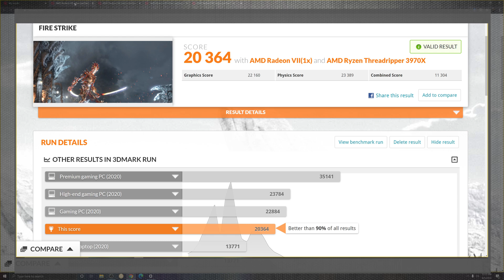New AMD Radeon Software Adrenalin 20.8.3 Mid Update 💻 Gpu 2020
Today Mac,

Today's Hot topic's

-Is Covering AMD's Radeon Software Adrenalin edition software:

in the mid patch of windows frame work with overclocking back on the table

- 20.8.3

Linked Below is AMD and enter your gpu and it should pop 20.8.3

*** Robbin Hood App For Free to trade Stocks,
*** Get a Free Stock  For starting

New optional update:

- Patch Notes & Download

Neon Noir:

- Link

Test your Amd Gpu with software Ray Racing Is It Ready??

- Tool For Neon Noir

G.Skill Trident Z Neo

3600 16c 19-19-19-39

4k live encoder

X264

Cpu:

AMD 2950x

100% Safe
100% Fun

-Cheers M7 Community and new viewers of the channel look forward to hearing from you on the issue you've been effected by

api talk:

Radeon boost
20.8.3
3dmark
amd radeon software 20.8.3 update
benchmark
new adrenalin 20.8.3
new amd
new amd driver 20.8.3
new amd radeon software 20.8.3
new amd radeon update
new amd radeon vii update
new amd update 20.8.3
new radeon update
new radeon update 2020
radeon adrenalin
radeon adrenalin 2020
radeon update 20.8.3
radeon vega 2 20.8.3 update
radeon vii
vulkan
zen 2
amd radeon

neon noir
radeon 7 neon noir
gskill
Ray tracing